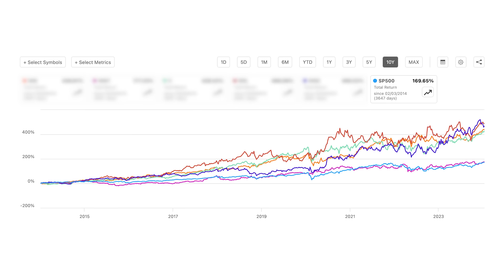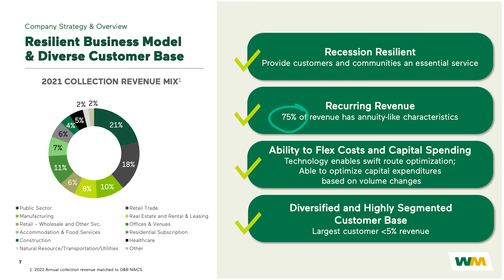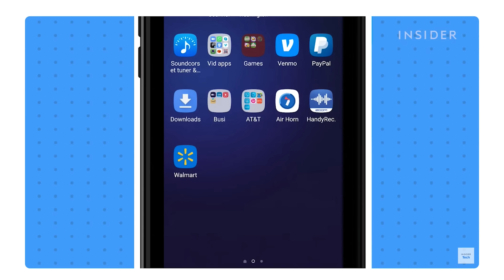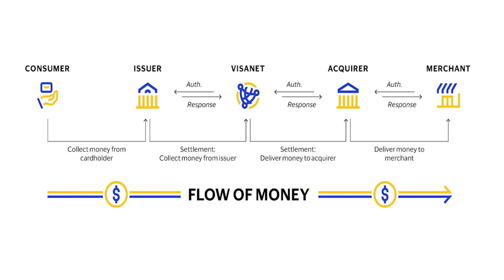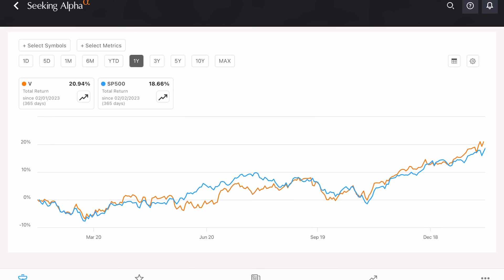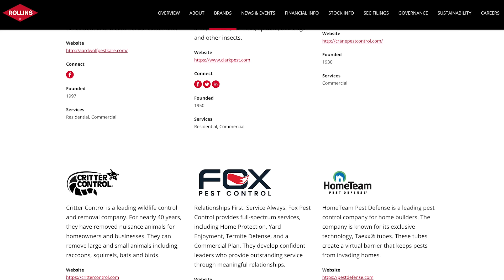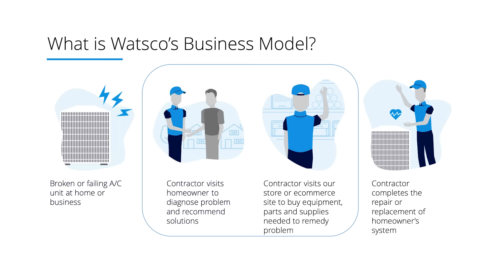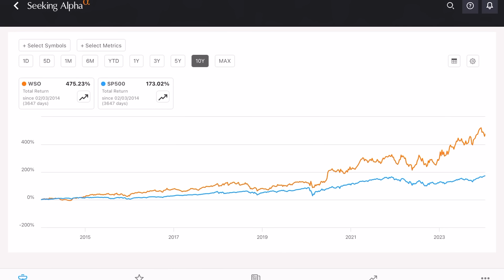5 Market-Beating Dividend Stocks To BUY & HOLD FOREVER 💰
💬 JOIN THE DRIP N' SIP DISCORD GROUP WITH OVER 2,800 MEMBERS (FREE)

Reaching financial freedom with dividend investing is not about making frequent trades in and out of stocks. In fact, that approach can often lead to subpar results, which is why in this video we’ll be talking about 5 market-beating dividend stocks to buy & hold forever. These are great dividend payers that have a history of actually outperforming the market, and I think they’re ones you can feel good about owning for the long-term to collect that sweet, sweet dividend income.